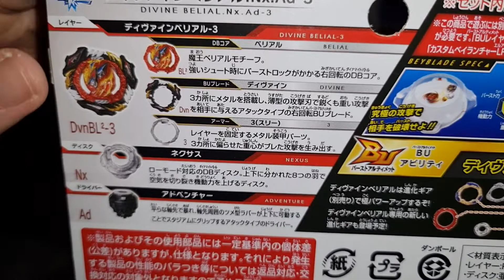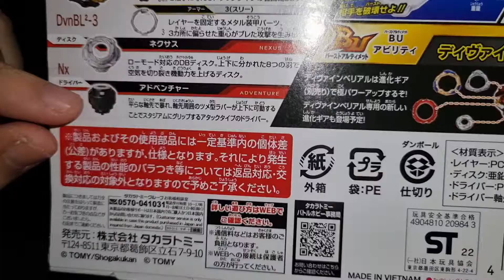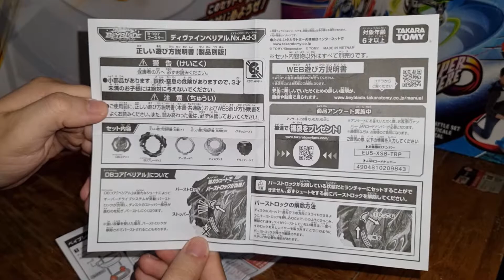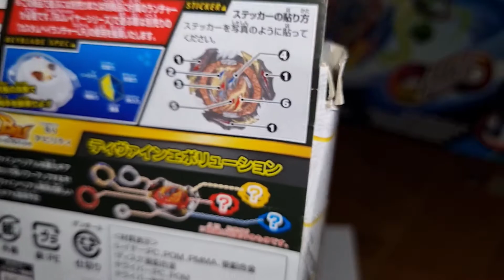Unboxing Divine Belial Nexus Adventure -3 Beyblade Burst Ultimate B-197 La Evolucion del Rey Demonio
¡Se acabo el anime pero no los beys! inicia Burst Ultimate, los primeros beys que no tienen un anime como respaldo para sus ventas con una calidad algo...reciclada pero es solo el inicio solo queda esperar a ver como son los siguientes Beys!

Agradecimiento y creditos por el dibujo de la portada a @Panchorty (Twitter)